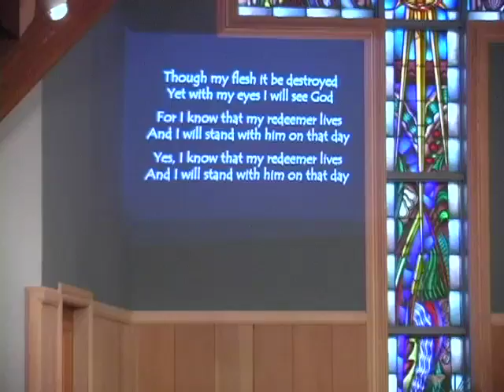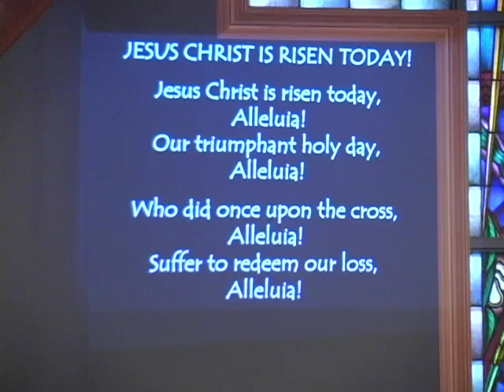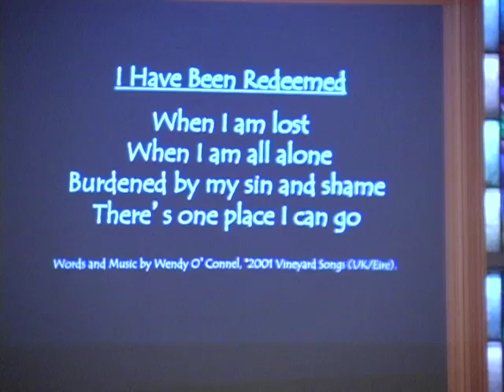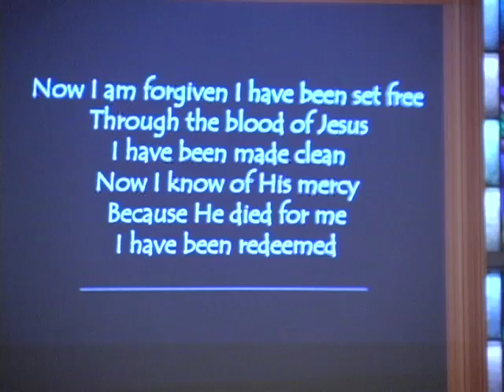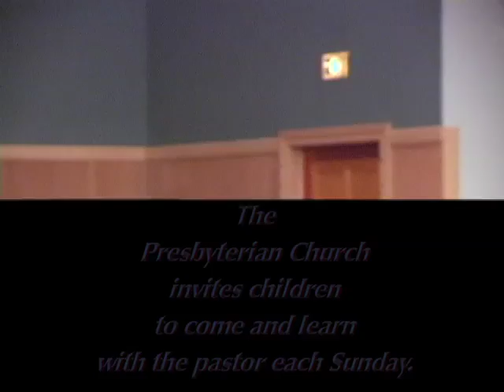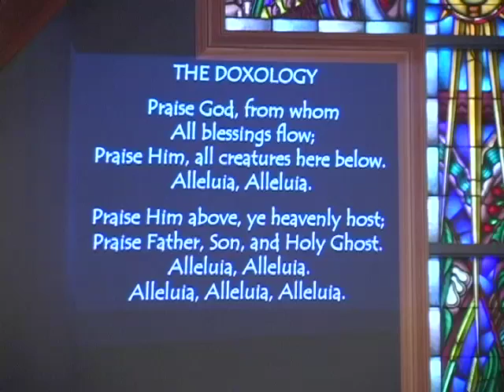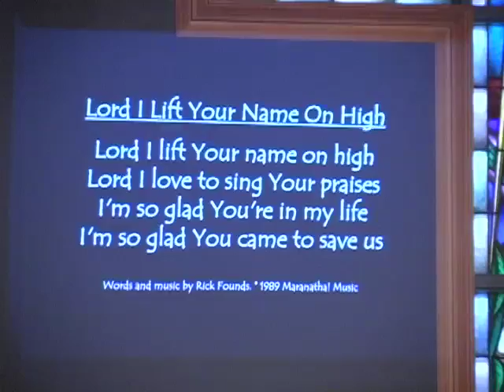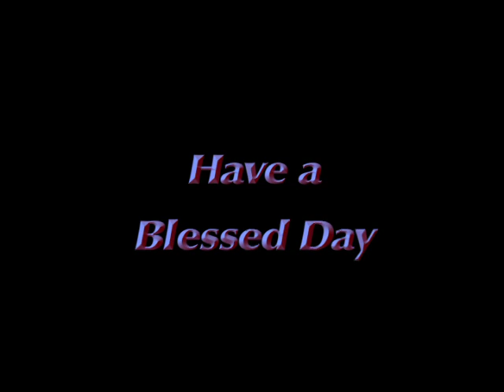LACPC service 4/1/2018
April 1, 2018 service at Lake Arrowhead Community Presbyterian Church in Lake Arrowhead, California,  USA